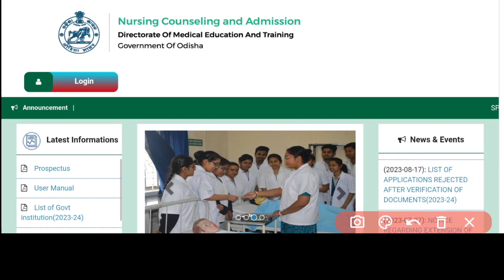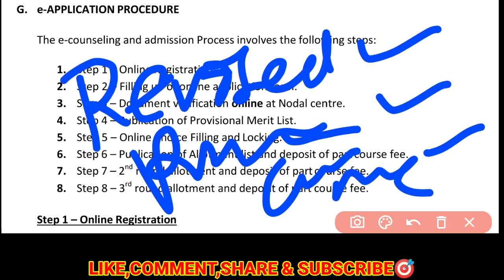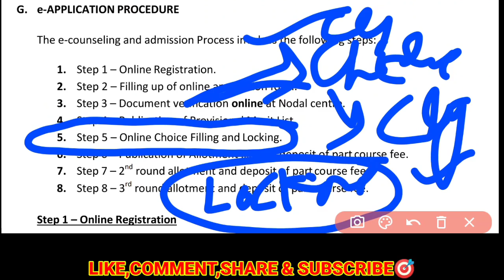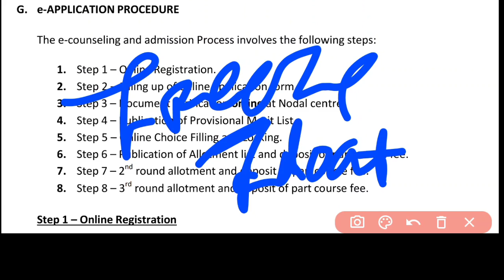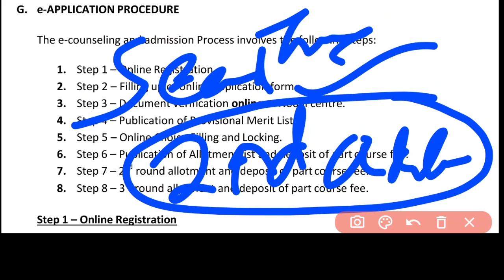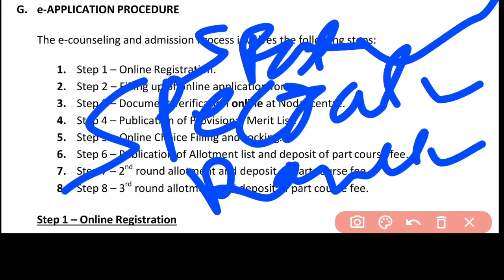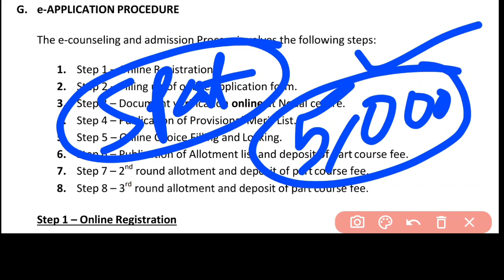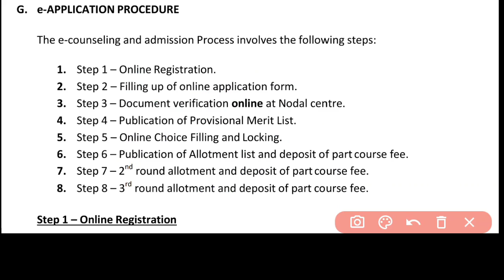NEXT PROCESS AFTER MERIT LIST❓CHOICE FILLING,LOCKING,ALLOTMENT,ETC❗NURSING PROVISIONAL MERIT LIST▶️